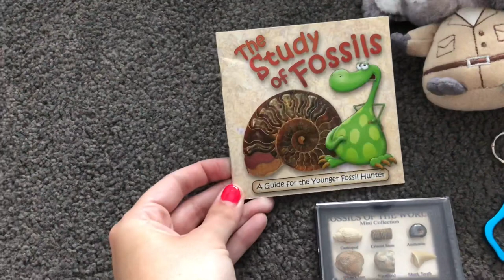Day out at Perth Zoo! | Vlog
We went for a family day out to Perth Zoo In Australia! The girls loved seeing the animals and especially all the different Australian animals!